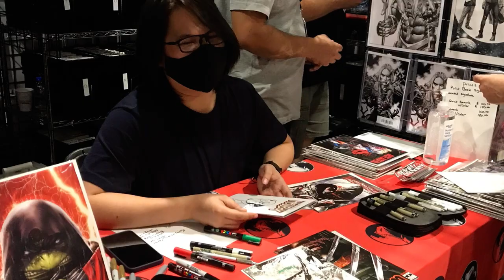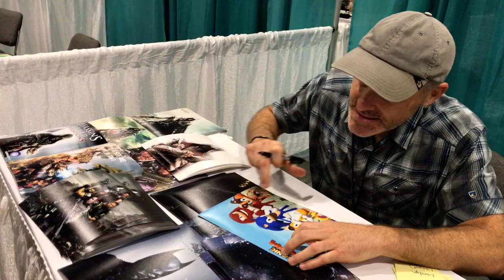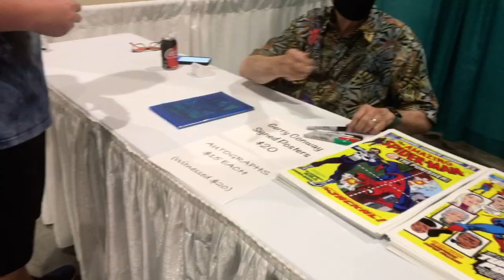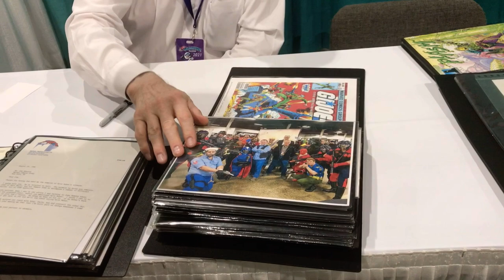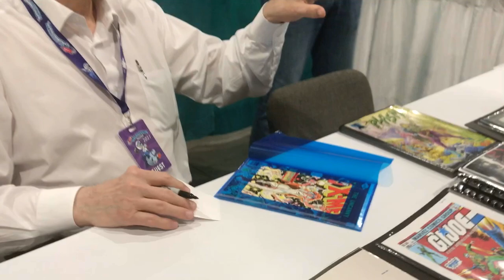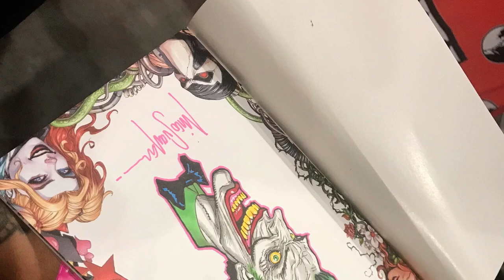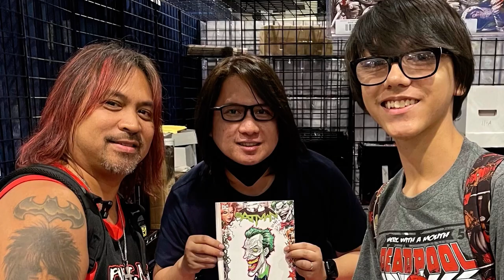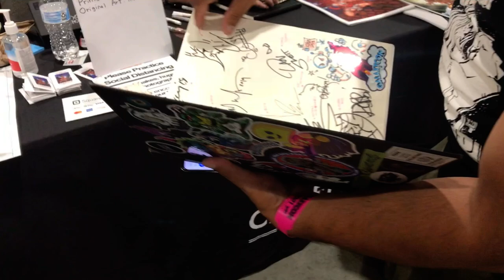VLOG #5 GALAXY CON 2021!!!